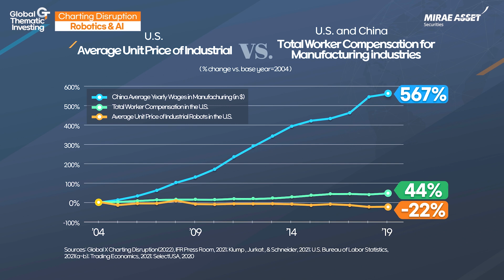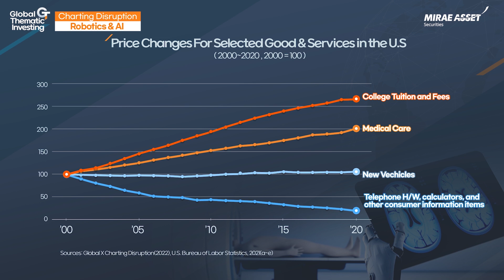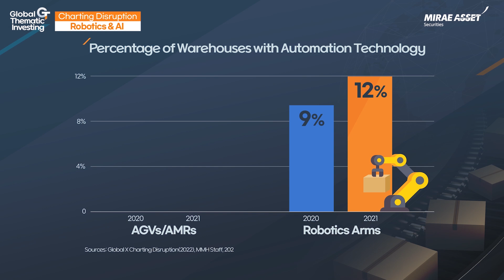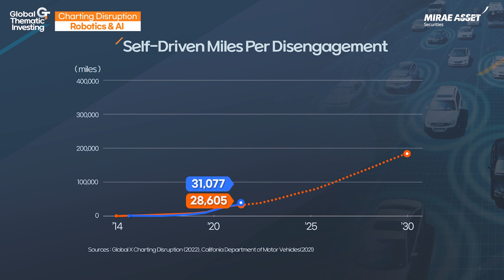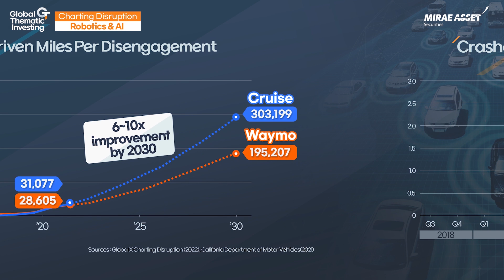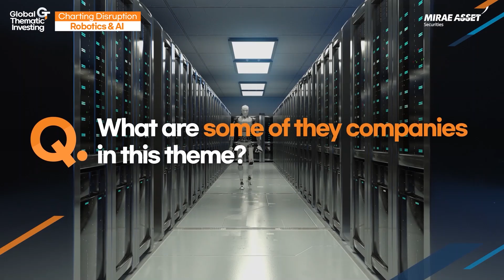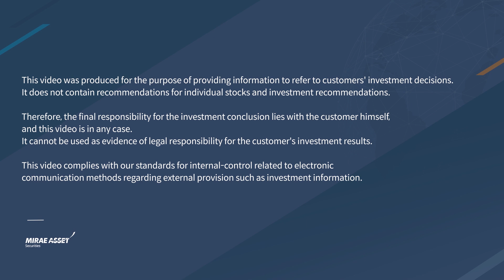[Charting Disruption] 'Robotics&AI' 2022 Outlook(feat. Pedro P. Global X analyst)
[Charting Disruption] 'Robotics&AI' 2022 Outlook(feat. Pedro P.  Global X analyst)(Eng. ver)
Robotics&AI will drive down the cost of...